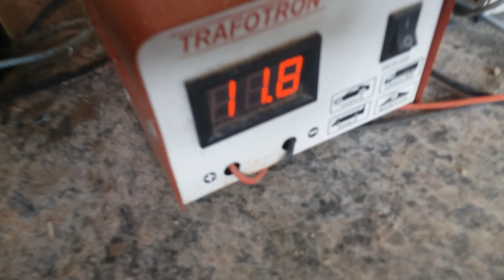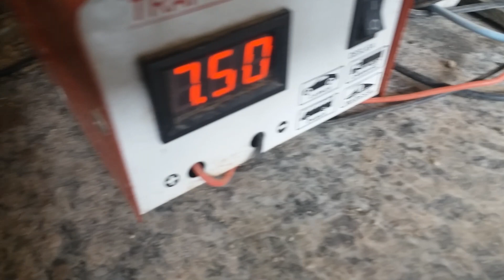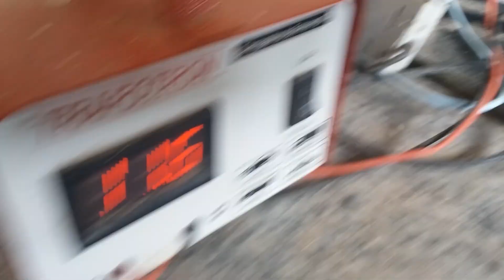bateria de 12v para oxigenar o tanque dos peixes cuidados importante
olá amigos neste vídeo irei mostrar como fazer a manutenção da bateria da bomva do tanque dos peixes